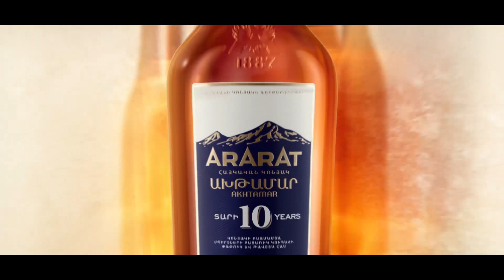Մեր 30 տարվա կերտած հայրենիքը ցեխաջրի պես թափեցին, կենսագրություն և հերոսներ հերքեցին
Ազգային ժողովի աշխատանքների 7-րդ օրն է, և իշխանության ելույթներում չեմ լսում Հայաստանի ներկա տագնապների շուրջ որևէ նախադասություն: Այս մասին 24News-ի հետ զրույցում ասաց «Հայաստան» խմբակցության պատգամավոր Լիլիթ Գալստյանը:

«Մենք այժմ ավտանգային խնդիրների ներքո ենք ապրում, և այս միջավայրում քաղաքական մեծամասությունը որդեգրել է նախկինների մեղադրանքների ամբարտավան մեծամտության վարքագիծ, և դրան զուգահեռ իշխանությանը դիմում է համագործակցության համար: Խնդիրն այն է, որ նրանք տիրապետում են քաղաքական մանիպուլյացիաների զինանոցին և այդպես էլ հասարակությանը կարողացան շեղել ու ատելության մթնոլորտ ստեղծել»,- նշեց նա:

Անդրադառնալով անցյալում բանակում եղած խնդիրների վերաբերյալ իշխանությունների մեղադրանքներին՝ պատգամավորը նշեց, որ իր համար անընդունելի է, որ Շուշին ազատագրած մարդկանց նկատմամբ շարունակ մեղավորության սլաքներ են ուղղվում՝ մոռացության տալով նրանց կատարած գործը․ «Այստեղ մարդիկ են, որոնք Արցախի և Շուշիի ազատագրման նվիրում ունեն: Մեր 30 տարվա կերտած հայրենիքը ցեխաջրի պես թափեցին, կենսագրություն և հերոսներ հերքեցին, իրենք չեն տեսնում մեր հաղթանակները:

Կենսագրություն չունեցող մարդիկ՝ չիմանալով հաղթանակի գինը, դատավոր են դարձել մարդկանց, ովքեր կենդանի հերոսներ են: Այս ամենը պատահական չէ, այն թուլացնում է մեր դիմադրողականությունը և կեղծում մեր անցյալը»: